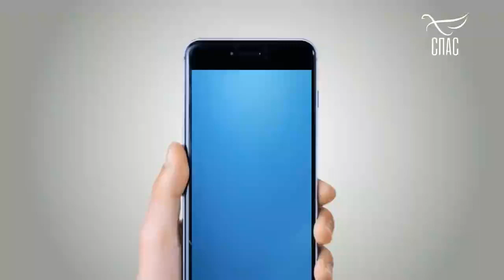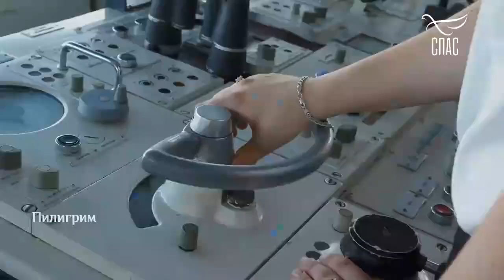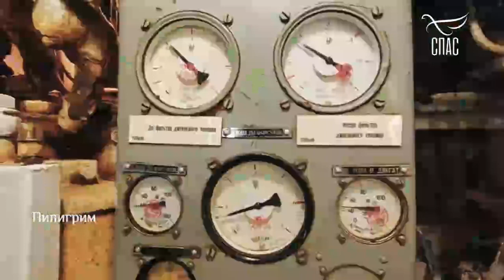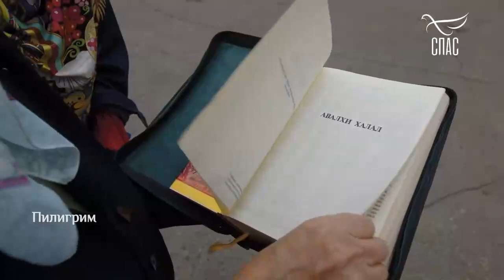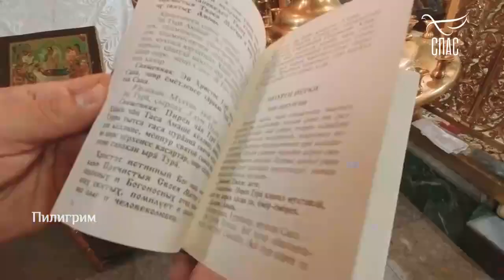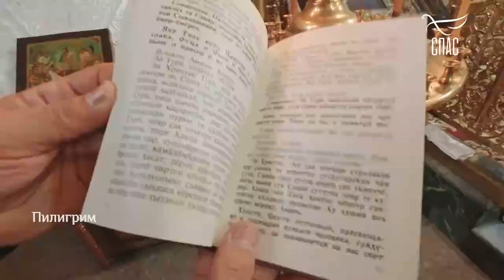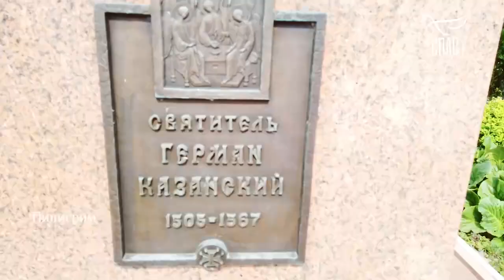ЧЕБОКСАРЫ! СВЯТЫНИ ВОЛЖСКИХ БЕРЕГОВ.